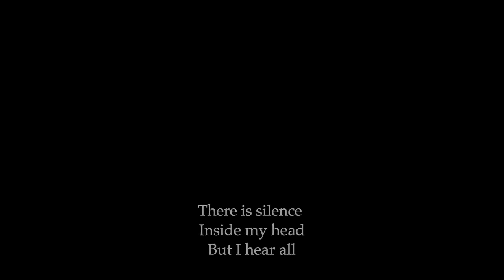Passion for the Sea - Tribute to the Spanish Coast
Since 2011 I have had a long and passionate relationship with the north coast of Spain. I still run tours and workshops to this amazing area a few times per year.

Seascapes make such amazing places to learn photography, and the challenges of composition, time, timing, weather and tides make for a guaranteed exciting and engaging day.

Areas covered in this film include Basque, Cantabria and Asturias.